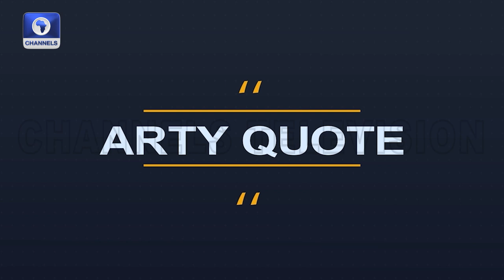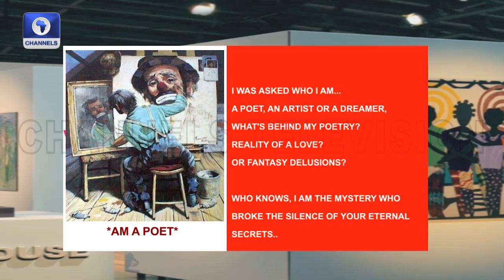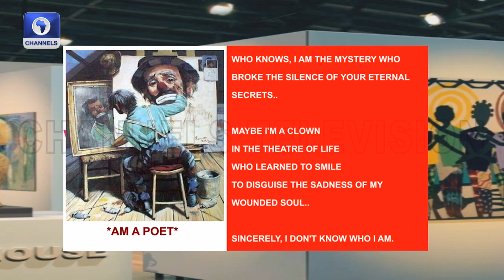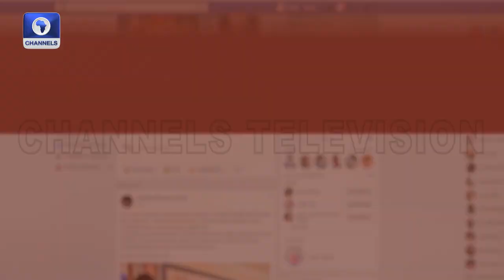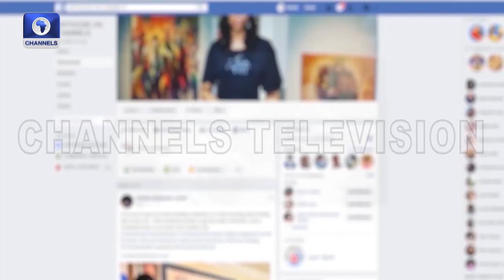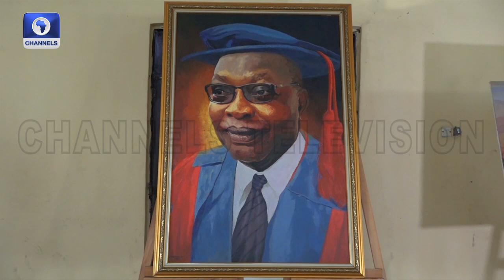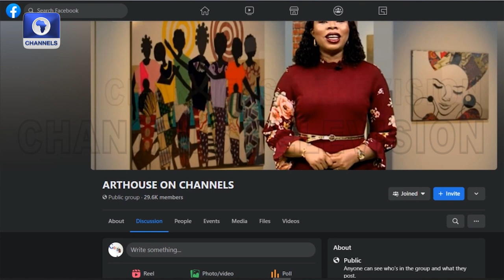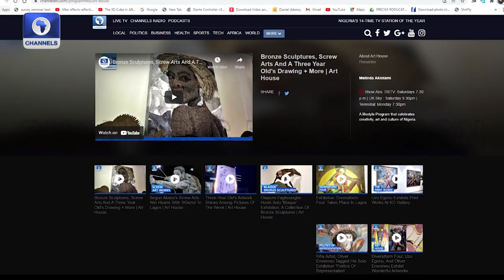Prof Ebigbagha’s Latest Works, Muyiwa’s Solo Exhibition 'Introspection' +More | Art House